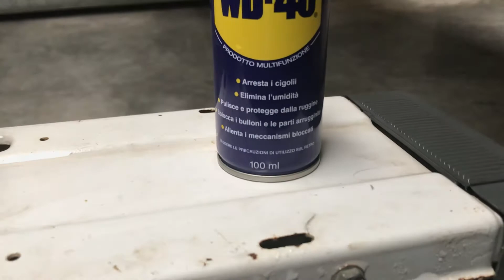TUTORIAL: come montare/smontare gli ammortizzatori (Piaggio Ciao)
Nel video di oggi vi presento il mio nuovo acquisto, un Ciao P senza libretto anni 70/80 e come fare per smontare o montare gli ammortizzatori anteriori.
Spero che video di questo tipo vi siano utili👍
Alla prossima